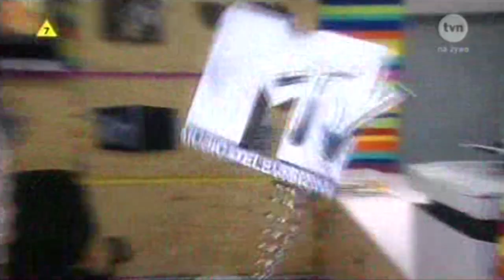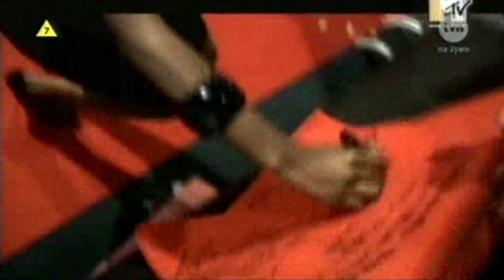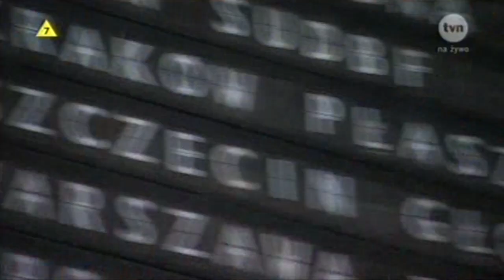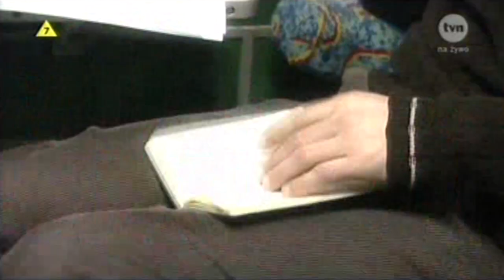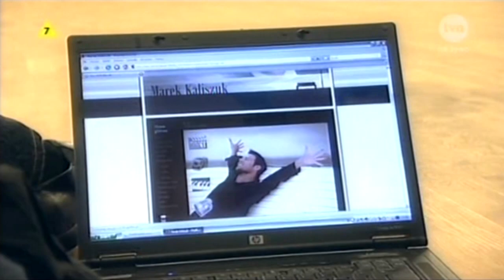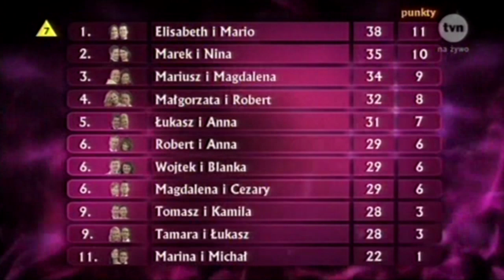TzG S07E04 (23.03.2008)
Jury:
Iwona Pavlović
Zbigniew Wodecki
Beata Tyszkiewicz
Piotr Galiński

Para #2 Małgorzata Socha - Robert Kochanek
Para #3 Łukasz Zagrobelny - Anna Głogowska
Para #4 Tamara Arciuch - Łukasz Czarnecki
Para #5 Mariusz Pudzianowski - Magdalena Soszyńska-Michno
Para #6 Marina Łuczenko - Michał Uryniuk
Para #7 Tomasz Schimscheiner - Kamila Kajak
Para #8 Magdalena Walach - Cezary Olszewski
Para #9 Wojciech Łozowski - Blanka Winiarska
Para #11 Marek Kaliszuk - Nina Tyrka
Para #12 Elisabeth Duda - Mario Di Somma
Para #13 Robert Janowski - Anna Bosak

Program został wrzucony jedynie w celach rozrywkowo-edukacyjno-archiwizacyjnych - nie przynosi mi żadnych korzyści majątkowych i jest udostępniony w celach niekomercyjnych. Programu nie znajdzie się na platformie Player.